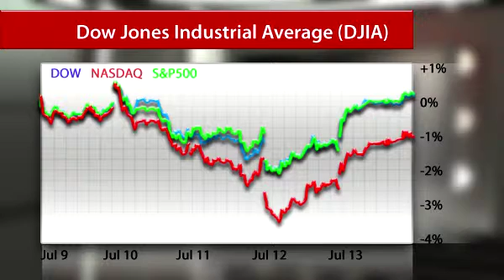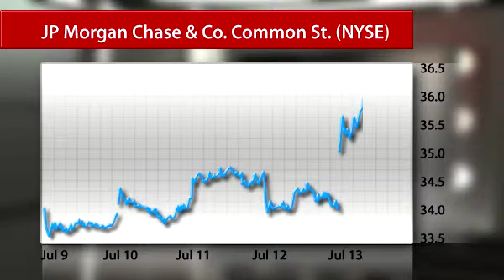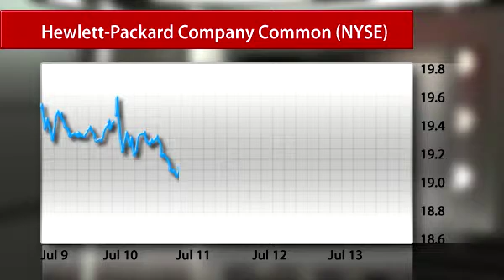Week Review 17 July